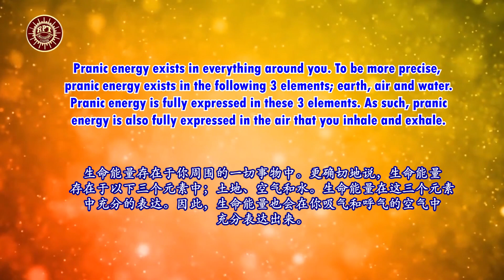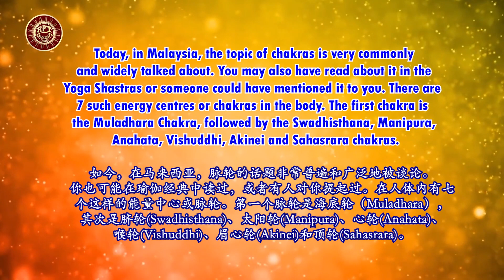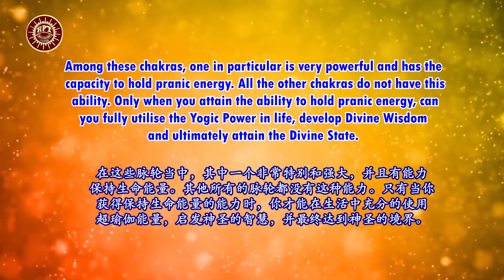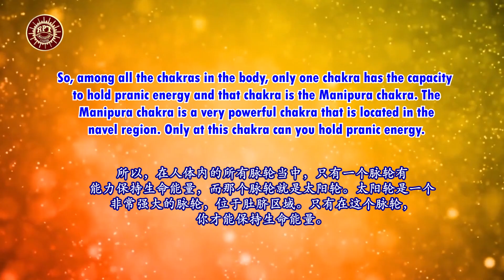RPT Dato' Sri Guruji's Words of Wisdom 27 08 2022